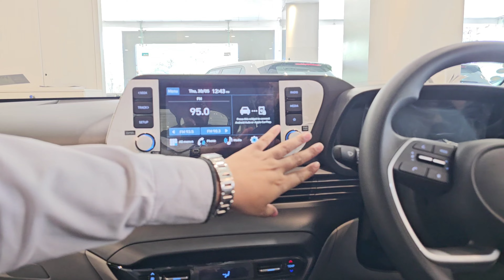i20 Car ka Book karwani chaheye